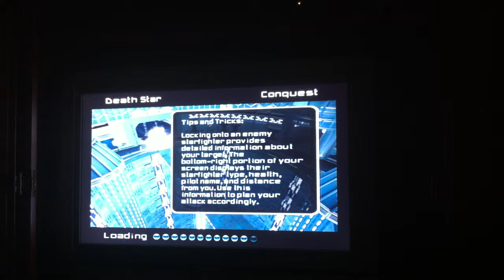Star wars battlefront 2